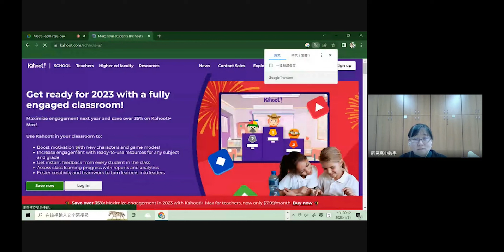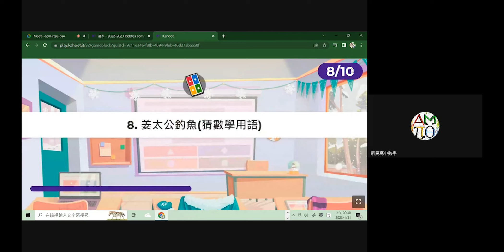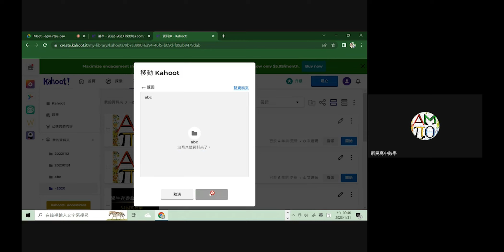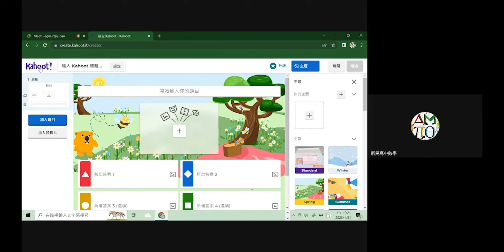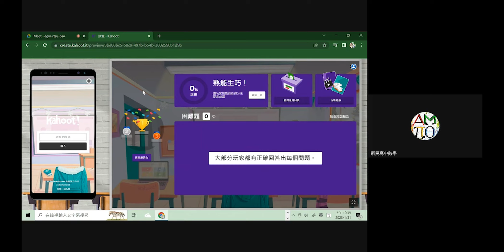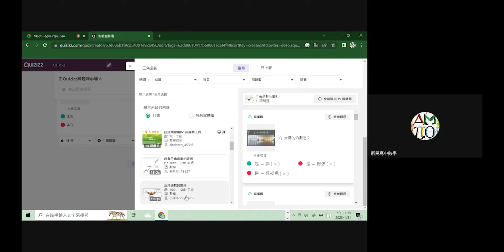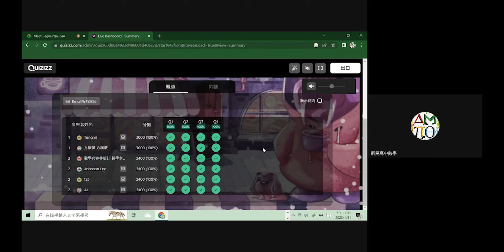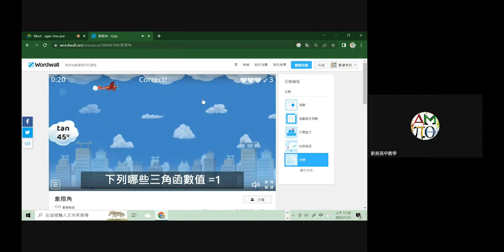112年01月31日高級中等學校學習扶助補強課程模組應用教師增能研習-數學科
線上遠距教學軟體實務應用：Kahoo、Wordwall
曹博盛副教授/國立臺灣師範大學數學系
方瑗蔆教師/臺中私立新民高中